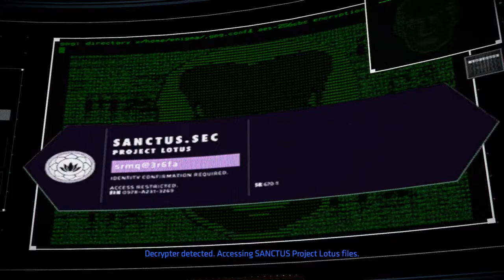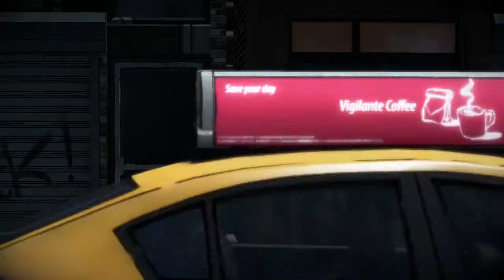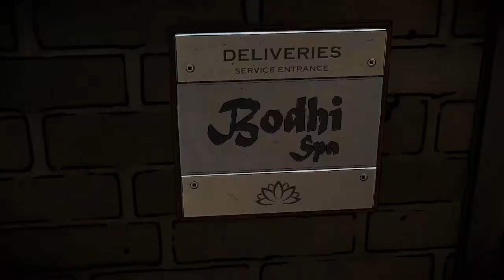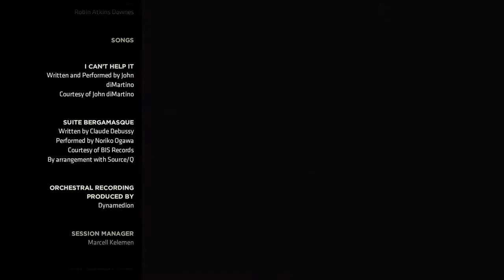Batman: The Enemy Within PS4 Game - Episode 3 - Fractured Mask - Part C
Batman: The Enemy Within PS4 Game - Episode 3 - Fractured Mask - Part C. The conclusion of this episode.